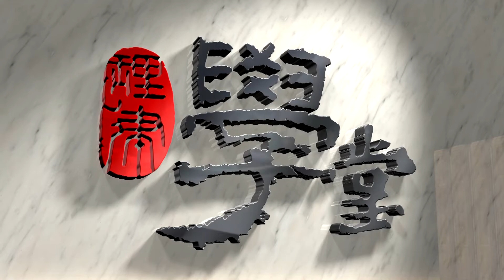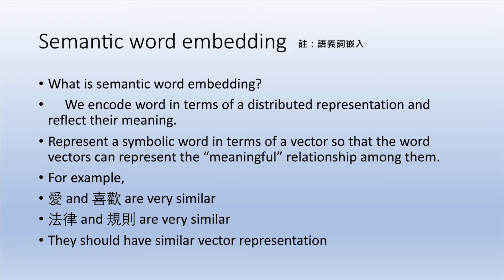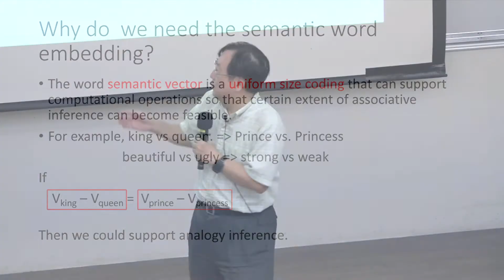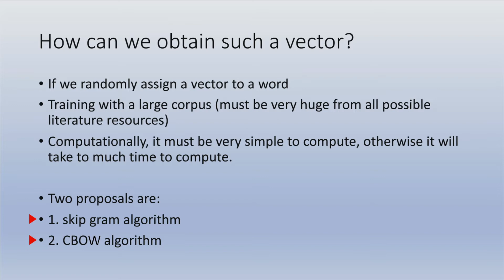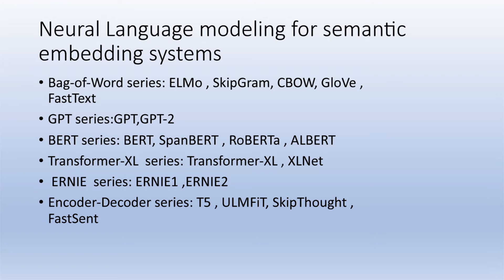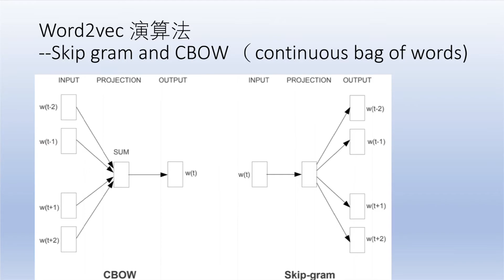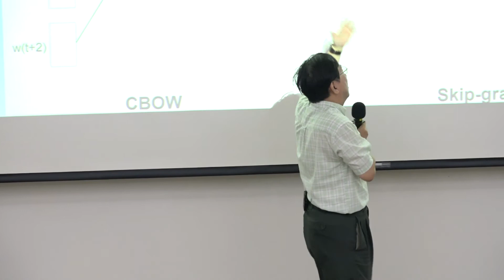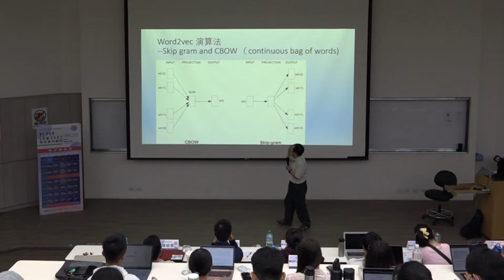深度學習5：語義詞嵌入、詞向量、連續詞袋模型、跳躍式模型 蘇豐文 教授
深度學習5：語義詞嵌入（Semantic Word Embedding）、詞向量（Word-Vector Encoding）、連續詞袋模型(Continuous Bag-of-Words Model, CBOW)、跳躍式模型(Skip-Gram Model, SG) 蘇豐文教授

在自然語言處理第五講課程中曾提到透過詞嵌入模型（Word Embedding Model）能將詞彙轉為語義向量（Word2Vec），而由於詞彙空間降維，使機器學習演算法得以進行線性代數運算，達成訓練電腦判別語義異同的目標。自然語言的語義分析系統多元、運用也相當廣泛，其中最為經典的兩種詞表示法為:連續詞袋模型（Continuous Bag-of-Words Model）以及跳躍式模型（Skip-Gram Model），前者是以上下文的相鄰單詞推測目標單詞； 後者則是以既存單詞預測相鄰單詞。自然語言分析過程需要大數據作為奠基，以法律工作者「認事用法」為例，判決書為最簡便且直接的大數據來源。假設判決書所載事實與法院所引用的法條具有關聯性，則透過文本轉換為向量進行運算，即可預測未來一旦出現某些特定事實就應當適用哪一條法規制度，以機器取代人類「認事用法」的工序。